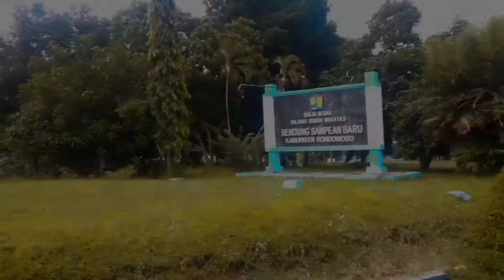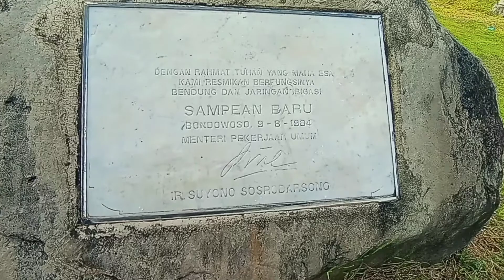Cinematic Video | Keindahan Bendungan | Sampean Baru Bondowoso ,Creator Cinematic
Bendungan Bondowoso pusat perairan
bendungan sampean baru desa bunotan kecamatan tapen kabupaten Bondowoso  Jawa timur bisa menjadi wisata keindahan alam di bendungan sampean baru bondowoso dan pusatnya air yang mengalir seluruh kabupaten Bondowoso kunjungi sekarang di bendungan terindah sampean baru bondowoso terkenal nya kota Bondowoso republic kopi Bondowoso BABOND TEATER barisan anak bondowoso

____________________________________________*Lagi nonton biasain like ya gaes
jika ada kesalahan di video atau ketikan tidak sengaja mau pun di sengaja mohon maaf sebesar besaranya dan. bantu suport dari kalian semua { salam perjuangan }

CinematicVideo#BendunganSampeanBaruBondowoso#TempatWisata#BendunganAirMengalir#CinematicAlam#cinematic